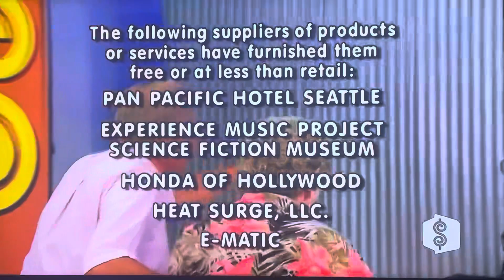The Price is Right - Showcase Results - 10/8/2009